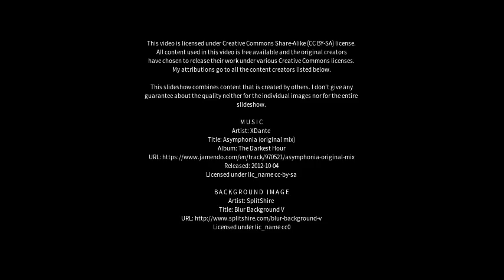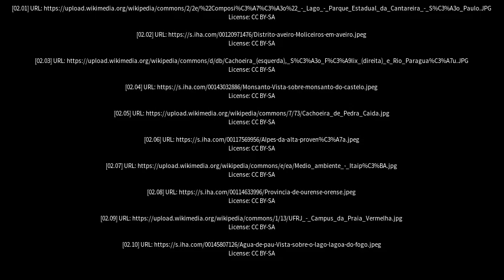Best places to visit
Best places to visit - Lago da Pedra (Brazil) Best places to visit - Slideshows from all over the world - City trips, nature pictures, etc.